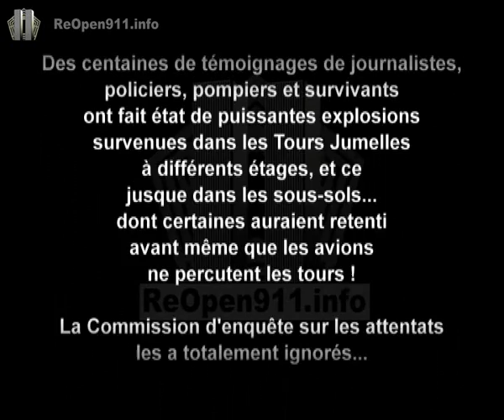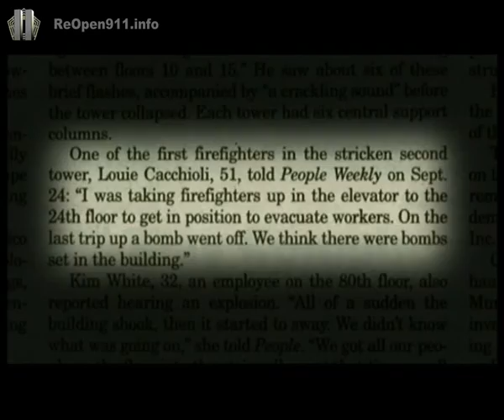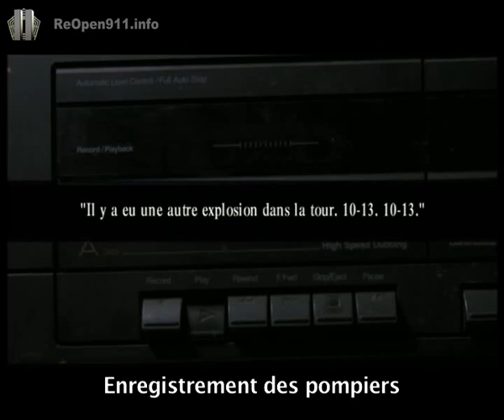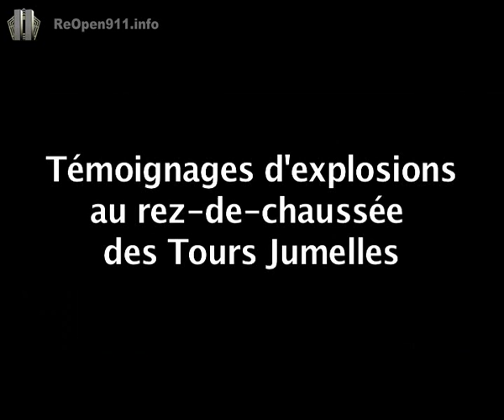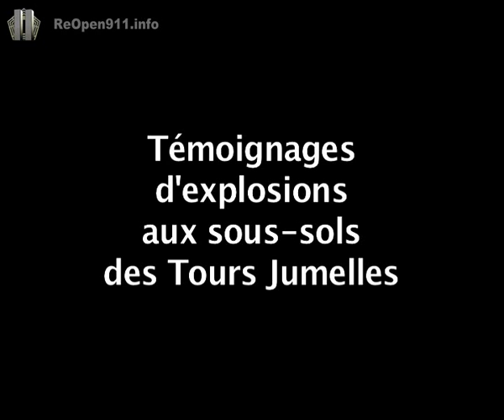11 Septembre: Témoignages d'Explosions dans les Tours Jumelles (WTC)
Des centaines de témoignages de journalistes, policiers, pompiers et survivants ont fait état de puissantes explosions survenues dans les Tours Jumelles à différents étages et ce jusque dans les sous-sols ...dont certaines auraient retenti avant même que les avions ne percutent les tours ! La Commission d'enquête les a totalement ignorés.

Le site français sur les attentats du 11 Septembre